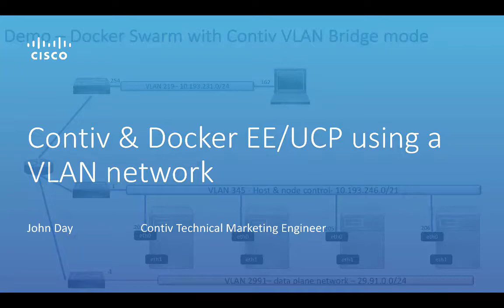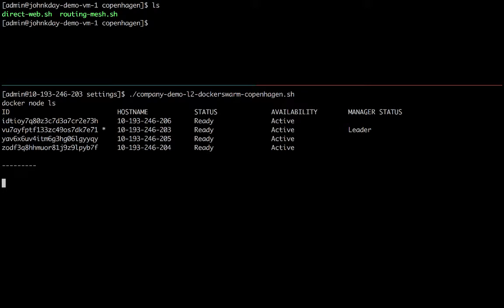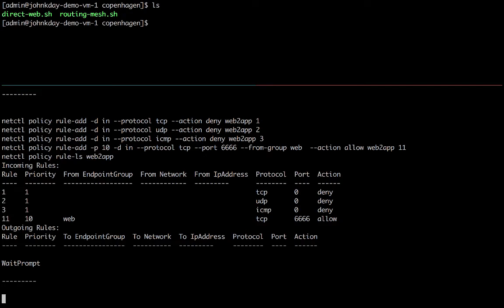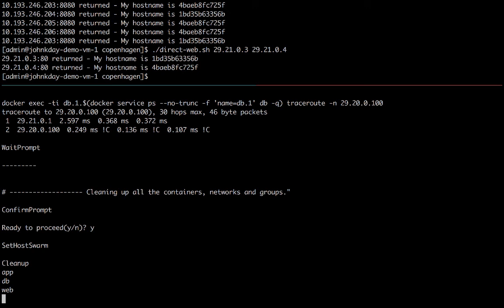Contiv & Docker EE/UCP Using a VLAN Network